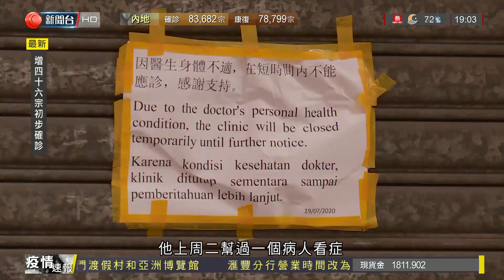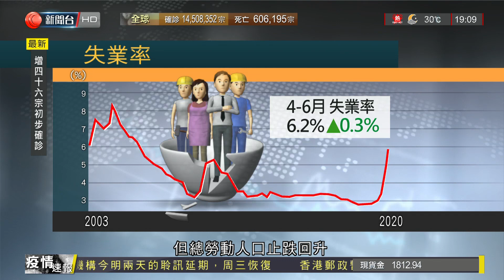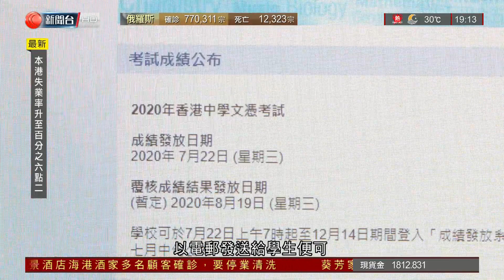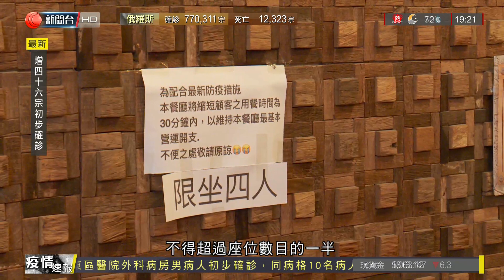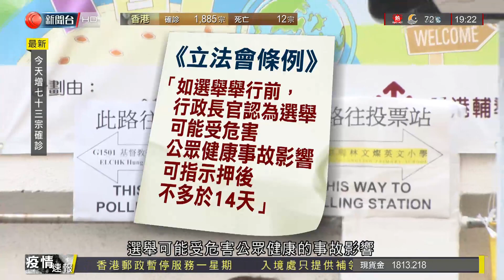2020.07.20 (19:00) Cable News 新聞最前線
主播：張曉雯、劉紫鳳

重點新聞：
新增武漢肺炎個案本土傳染佔多數
公立醫院病牀位緊張
香港失業率上升至6.2%
DSE文憑試會推出網上放榜
政府可能強制室內公共場所戴口罩
有政客建議政府押後9月立法會選舉